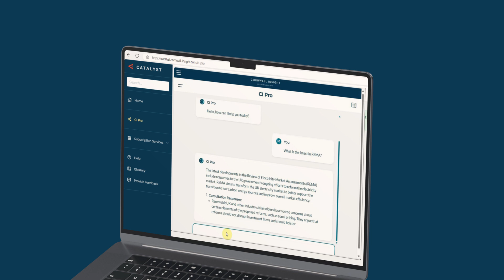CI PRO | Cornwall Insight's Advanced AI Energy Language Model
In today's rapidly evolving energy landscape, finding the right information at the right time can be a daunting and time-consuming challenge.

CI PRO is here to help. Unlock the full potential of the energy market, with our advanced AI language model, providing you with seamless access to decades of information in seconds and delivering instant tailored answers to your energy questions – all powered by Cornwall Insight’s trusted expertise.

CI PRO: The past, present, and future of energy at your fingertips.